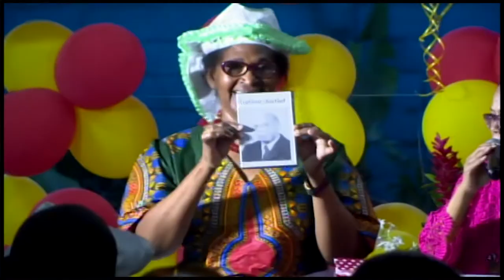05 05 2017 NAKS opent documentatiecentrum bij 70 jarig bestaan